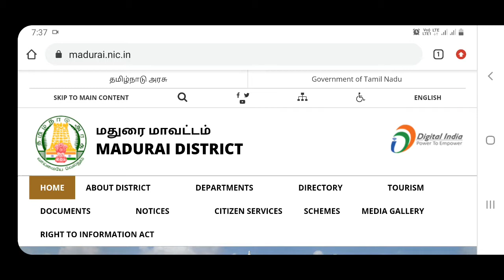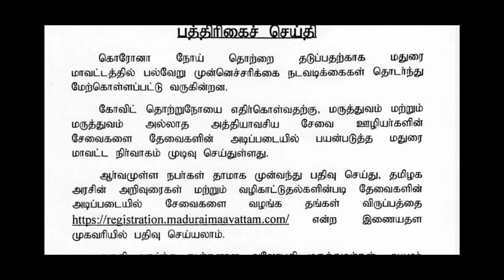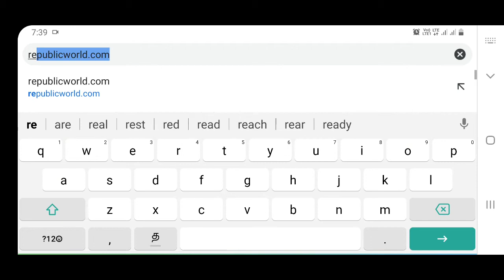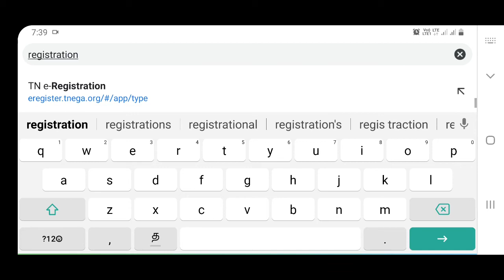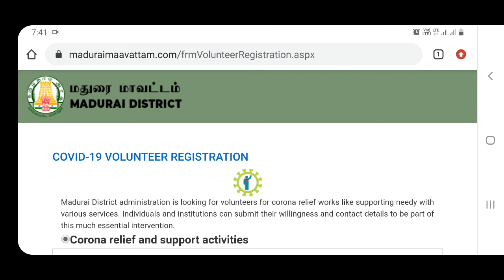Doctor, Nurse, Lab Technician, Hospital Worker - Madurai GH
Doctor, Nurse, Lab Technician, Hospital Worker - Madurai Government Hospital

This telegram channel daily update state and central government jobs